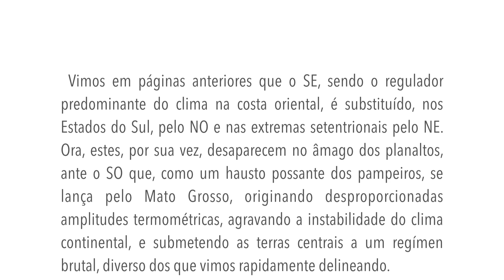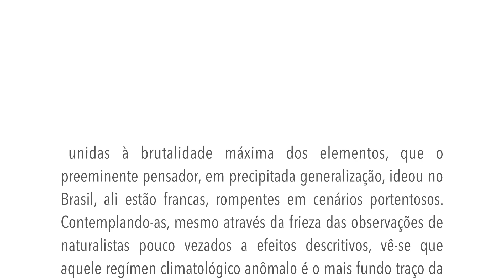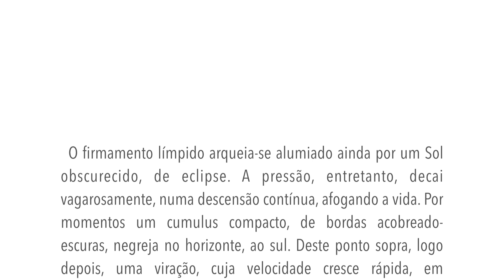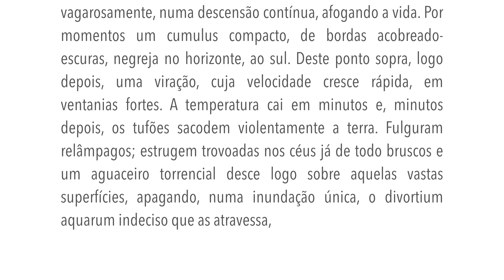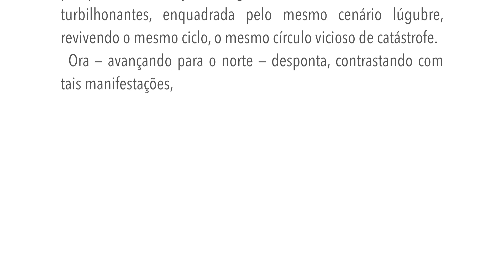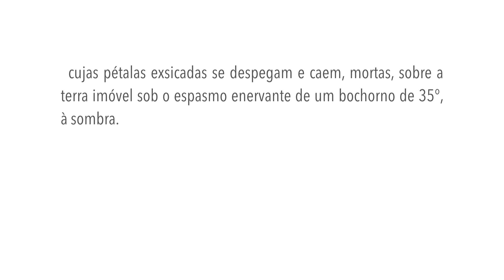Os sertões - O homem - Capítulo I - D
Vimos em páginas anteriores que o SE, sendo o regulador predominante do clima na costa oriental, é substituído, nos Estados do Sul, pelo NO e nas extremas setentrionais pelo NE.Ora, estes, por sua vez, desaparecem no âmago dos planaltos, ante o SO que, como um hausto possante dos pampeiros, se lança pelo Mato Grosso, originando desproporcionadas amplitudes termométricas, agravando a instabilidade do clima continental, e submetendo as terras centrais a um regímen brutal, diverso dos que vimos rapidamente delineando.
Com efeito, a natureza em Mato Grosso balanceia os exageros de Buckle.É excepcional e nitidamente destacada.Nenhuma se lhe assemelha.Toda a imponência selvagem, toda a exuberância inconceptível, unidas à brutalidade máxima dos elementos, que o preeminente pensador, em precipitada generalização, ideou no Brasil, ali estão francas, rompentes em cenários portentosos.Contemplando-as, mesmo através da frieza das observações de naturalistas pouco vezados a efeitos descritivos, vê-se que aquele regímen climatológico anômalo é o mais fundo traço da nossa variabilidade mesológica.
Nenhum se lhe equipara no jogar das antíteses.A sua feição aparente é a de benignidade extrema:— a terra afeiçoada à vida; a natureza fecunda erguida na apoteose triunfal dos dias deslumbrantes e calmos; e o solo abrolhando em vegetação fantástica — farto, irrigado de rios que irradiam pelos quatro pontos cardeais.Mas esta placidez opulenta esconde, paradoxalmente, germens de cataclismos, que irrompendo, sempre com um ritmo inquebrável, no estio, traindo-se nos mesmos prenúncios infalíveis, ali tombam com a finalidade irresistível de uma lei.
Mal poderemos traçá-los. Esbocemo-los.
Depois de soprarem por alguns dias as rajadas quentes e úmidas de NE, os ares imobilizam-se, por algum tempo, estagnados.Então "a natureza como que se abate extática, assustada; nem as grimpas das árvores balouçam; as matas, numa quietude medonha, parecem sólidos inteiriços.As aves se achegam nos ninhos, suspendendo os vôos e se escondem".
Mas, volvendo-se o olhar para os céus, nem uma nuvem!O firmamento límpido arqueia-se alumiado ainda por um Sol obscurecido, de eclipse.A pressão, entretanto, decai vagarosamente, numa descensão contínua, afogando a vida.Por momentos um cumulus compacto, de bordas acobreado-escuras, negreja no horizonte, ao sul. Deste ponto sopra, logo depois, uma viração, cuja velocidade cresce rápida, em ventanias fortes.A temperatura cai em minutos e, minutos depois, os tufões sacodem violentamente a terra. Fulguram relâmpagos; estrugem trovoadas nos céus já de todo bruscos e um aguaceiro torrencial desce logo sobre aquelas vastas superfícies, apagando, numa inundação única, o divortium aquarum indeciso que as atravessa, adunando todas as nascentes dos rios e embaralhando-lhes os leitos em alagados indefinidos...
É um assalto subitâneo. O cataclismo irrompe arrebatadamente na espiral vibrante de um ciclone. Descolmam-se as casas; dobram-se, rangendo, e partem-se, estalando, os carandás seculares; ilham-se os morros; alagoam-se os plainos...
E uma hora depois o Sol irradia triunfalmente no céu puríssimo! A passarada irrequieta descanta pelas frondes gotejantes; suavizam os ares virações suaves — e o homem, deixando os refúgios a que se acolhera trêmulo, contempla os estragos entre a revivescência universal da vida. Os troncos e galhos das árvores rachadas pelos raios, estorcidas pelos ventos; as choupanas estruídas, colmos por terra; as últimas ondas barrentas dos ribeirões, transbordantes; a erva acamada pelos campos, como se sobre eles passassem búfalos em tropel — mal relembram a investida fulminante do flagelo...
Dias depois, os ventos rodam outra vez, vagarosamente, para leste; e a temperatura começa a subir de novo; a pressão a pouco e pouco diminui; e cresce continuamente o mal-estar, até que se reate nos ares imobilizados a componente formidável do pampeiro e ressurja, estrugidora, a tormenta, em rodeos turbilhonantes, enquadrada pelo mesmo cenário lúgubre, revivendo o mesmo ciclo, o mesmo círculo vicioso de catástrofe.
Ora — avançando para o norte — desponta, contrastando com tais manifestações, o clima do Pará. Os brasileiros de outras latitudes mal o compreendem, mesmo através das lúcidas observações de Bates. Madrugadas tépidas, de 23° C., sucedendo-se inesperadamente a noites chuvosas; dias que irrompem como apoteoses fulgurantes, revelando transmutações inopinadas: árvores, na véspera despidas, aparecendo juncadas de flores; brejos apaulados transmudando-se em prados.
E logo depois, no círculo estreitíssimo de 24 h, mutações completas: florestas silenciosas, galhos mal vestidos pelas folhas requeimadas ou murchas; ares vazios e mudos; ramos viúvos das flores recém-abertas, cujas pétalas exsicadas se despegam e caem, mortas, sobre a terra imóvel sob o espasmo enervante de um bochorno de 35°, à sombra.